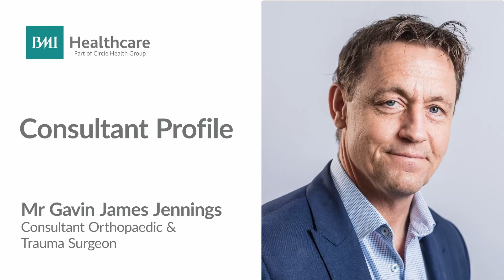Mr Gavin Jennings - Bath Clinic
Mr Gavin Jennings, Consultant Orthopaedic Surgeon at Bath Clinic